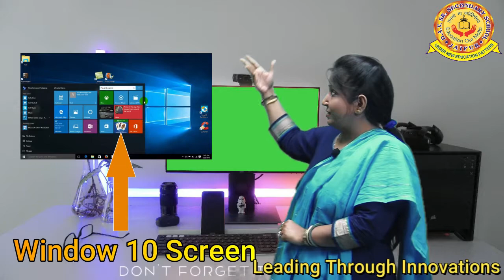How to start a computer by (Madhu Sharma)|D.A.V. SENIOR SECONDARY SCHOOL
"D.A.V. SENIOR SECONDARY SCHOOL"
presenting a video How to start a computer by madhu sharma